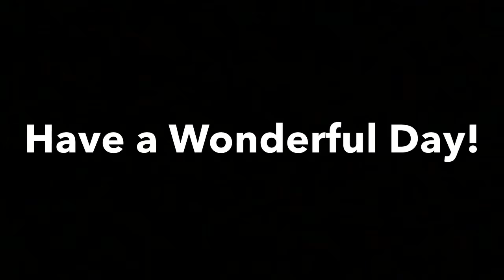Fun Day Part 2!!!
Hi guys welcome to Dylan’s Toy Review!!! Bye!!! I

Hola todos!!! Bienvenidos a Dylan’s Toy Review!!! Si te gusto este video dale un like y subscríbete si no has hecho aún !!! También puedes darle click a la 🛎 para que te notifique cuanto pongamos nuevos videos ! Adiós !!!